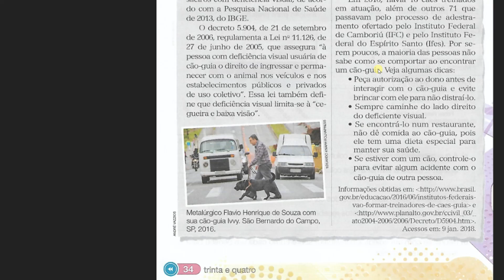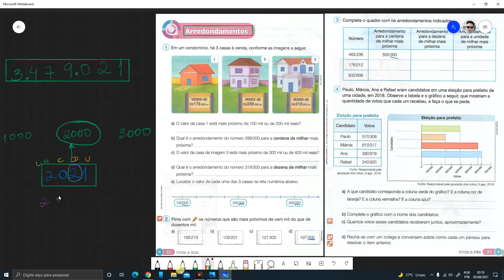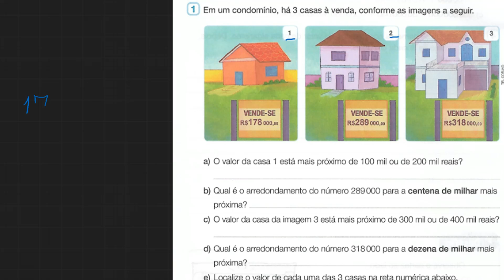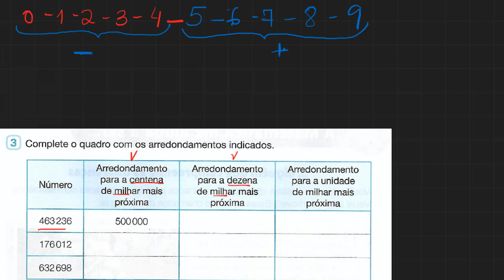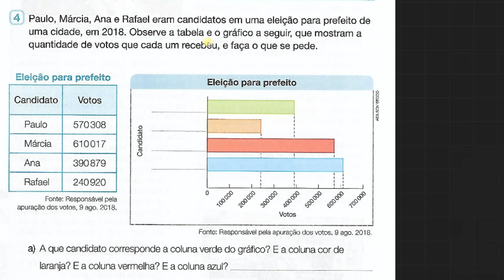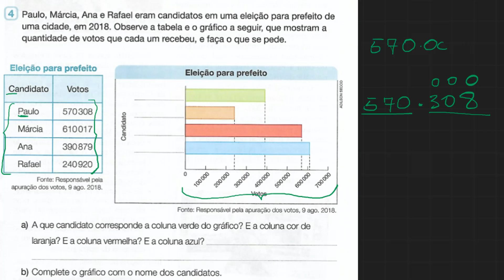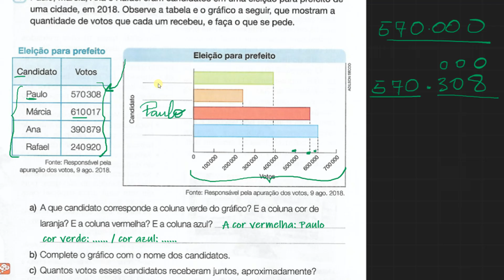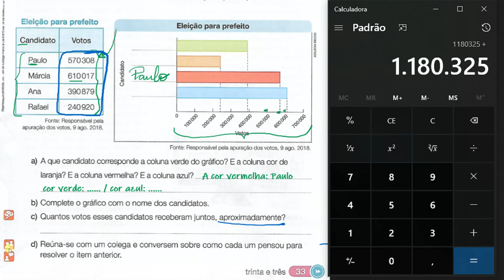ARREDONDAMENTOS - Páginas 32 e 33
O arredondamento é um processo particularmente útil em contextos que apresentam quantidades "grandes" - expressas por números compostos por muitas ordens - e nos quais não há necessidade de trabalhar com valores exatos.
As habilidades necessárias para essa atividade são EF05MA01 e EF05MA24, bem como as competências específicas 2 e 3.